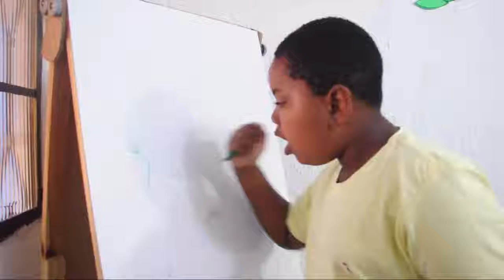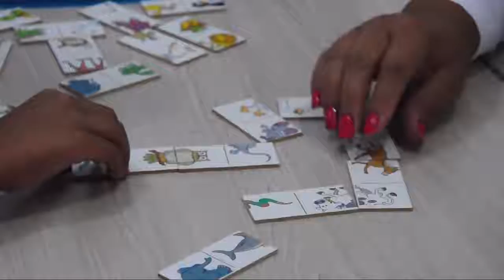Conheça um pouco do CMAE - Centro Municipal de Atendimento Especializado.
Fonte da Matéria: Prefeitura Municipal de Magé.

O CMAE - Centro Municipal de Atendimento Especializado - tem como princípio atuar nas necessidades educacionais especiais apresentadas nas diversas deficiências e/ou transtornos. Em breve, uma outra unidade será inaugurada no município. Veja como funciona o atendimento em Magé!

Vídeo filmado pela Prefeitura de Magé.